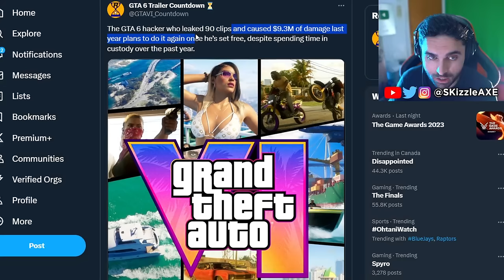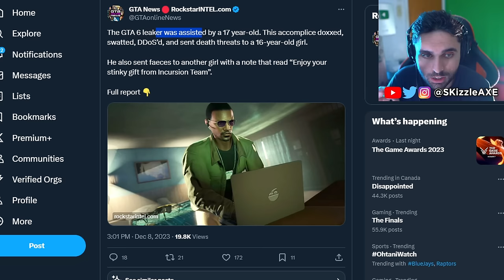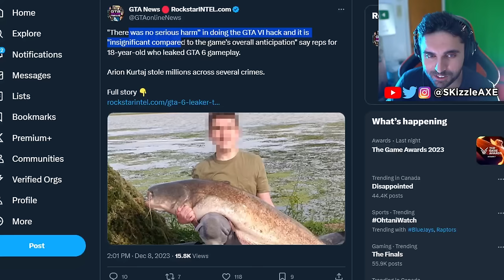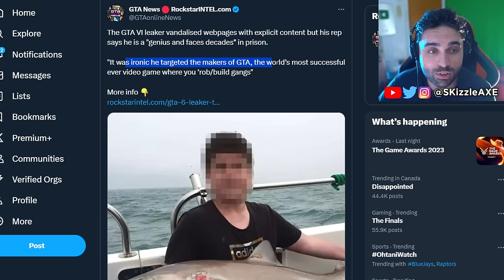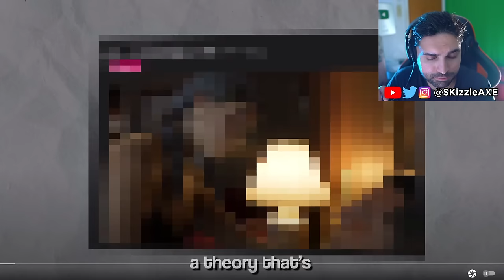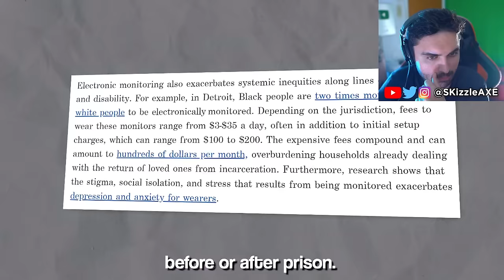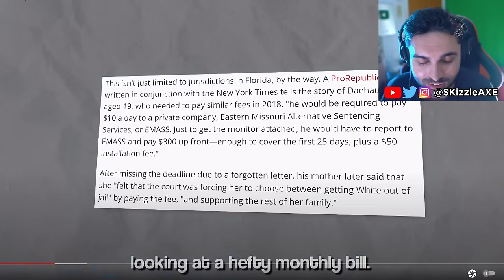Unbelievable! GTA 6 Gameplay LEAKER CAUGHT 😲 (Jailed)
We covered Grand Theft Auto 6 in this video including GTA 6 New Gameplay Update. We just got our very first look at GTA 6 Trailer and we had GTA 6 gameplay leaks a while ago too. GTA 6 release date has been confirmed by Rockstar Games to be in 2025. We recently had GTA 5 Franklin & Michael talk about GTA 6 too. We are also hearing GTA 6 map will be 2 times bigger than GTA 5 and GTA Online.